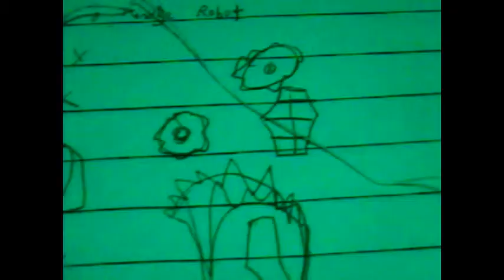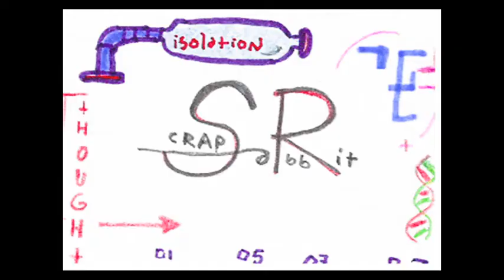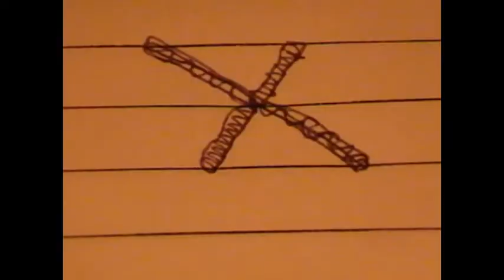Scrap Rabbit - Reflect (EP)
1 Reflect
2. Reflect 2
3. Reflect (acoustic)
4. Reflects
5. Reflector
6. dead pet
7. Reflect 3
8. Reflect Mix

Part 13 of the Orb Series